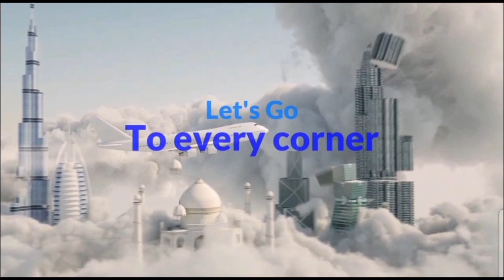Jurassic Park with Bengoh Dam, Kampong Sting at Kuching, Sarawak